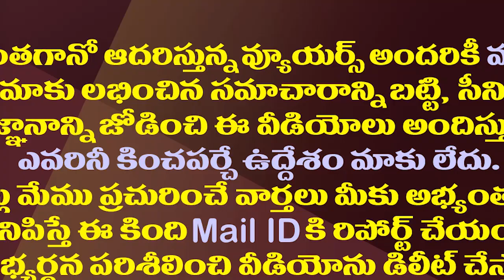దేశం మెచ్చుకునేలా జగన్ ఆ రికార్డు సృష్టించి సరిగ్గా ఏడాది| This is Another Record for AP CM YS Jagan